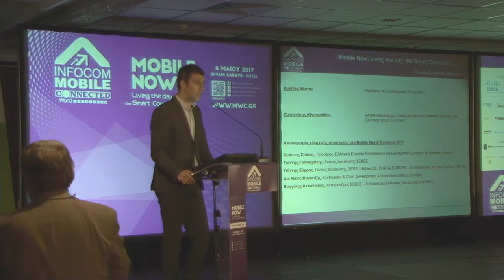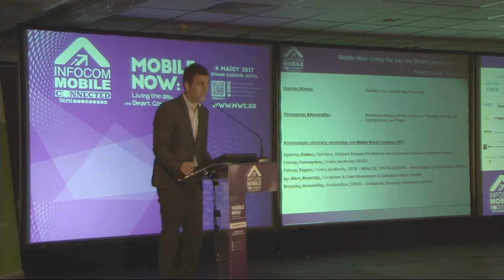Χρήστος Στάικος Πρόεδρος, Ελληνική Εταιρεία Επενδύσεων και Εξωτερικού Εμπορίου (Enterprise Greece)